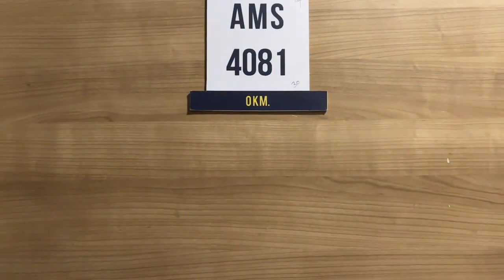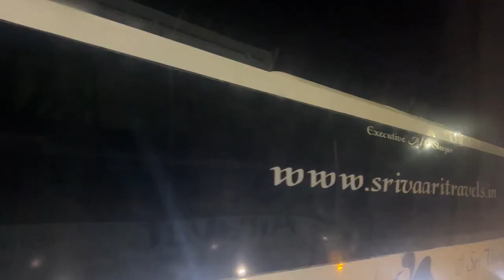Perspective The Podcast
Exam khatam hone ki khushi trip jaane se double hui